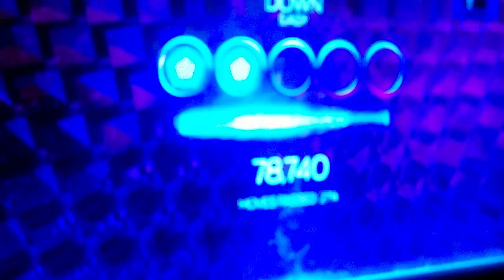KINECT Dance Central SONG Down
My son chris jr dancing to the song down